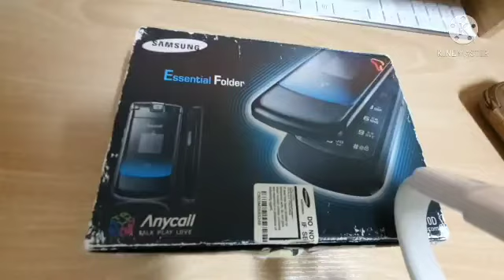ep.01 • 친할아버지 2G폰 • SCH-S510D 흭득!!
우리 친할아버지의 허락을 받고 흭득했습니다.
※참고로 SKTelecom 기준, 2G서비스는 2020년 중반에 종료되었습니다.
※업로드가 오류된 점 양해부탁드립니다^^(;;;)

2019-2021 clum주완